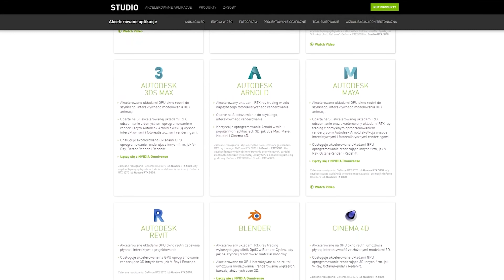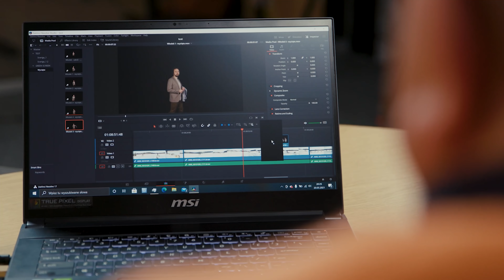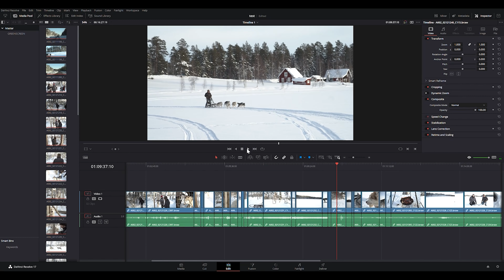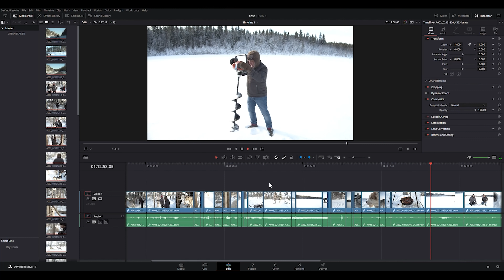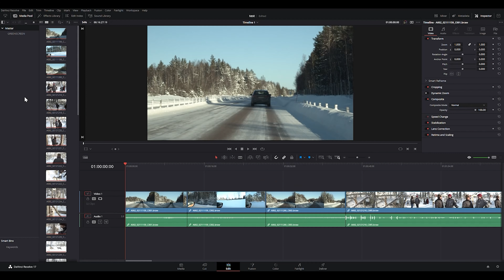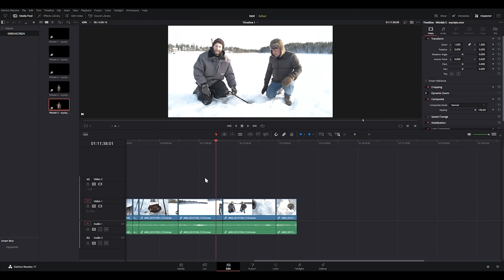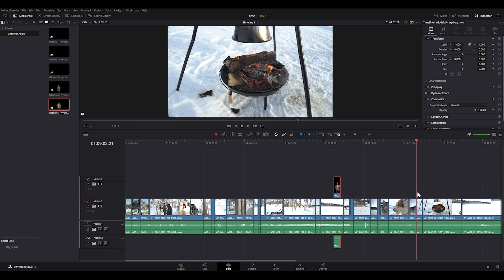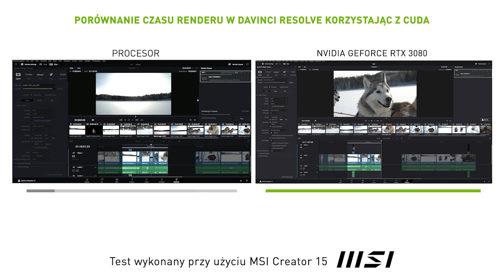Robert Makłowicz: “YouTube to jest coś takiego, jak życie” - Z Prędkością Wyobraźni #5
Z Prędkością Wyobraźni to seria cyklicznych wywiadów z twórcami, którzy są ekspertami w różnych kreatywnych dziedzinach. Tym razem gościmy Pana Roberta Makłowicza - najbardziej lubianą osobistość Internetową ostatnich lat oraz przede wszystkim znakomitego prezentera, który swoimi programami kulinarnymi podbił serca wielkiej części swoich odbiorców. Jak wygląda praca nad programem Roberta od kuchni? Na te i wiele innych pytań odpowie Pan Robert oraz jego operator i montażysta Pan Andrzej Tomczak. Rozmowę poprowadzi Włodek Markowicz.

NVIDIA Studio to nowa platforma programowa i sprzętowa wykorzystująca technologie ułatwiające i zwiększające wydajność pracy twórczej, pomagająca twórcom realizować ich unikalne wizje.
Składa się on z potężnych procesorów graficznych, które przyspieszają tworzenie treści, dedykowanych sterowników Studio, które zapewniają najlepszą kompatybilność i wydajność dla aplikacji kreatywnych, specjalnie zaprojektowanych laptopów RTX Studio i komputerów stacjonarnych wiodących światowych producentów sprzętu oraz zestawów Studio SDK, które mogą wykorzystać deweloperzy do dodawania funkcji renderingu, AI i przetwarzania wideo do swoich aplikacji.

Spis treści:
00:00-2:57 Zapowiedź
2:57-4:00 Wstęp
4:00-5:24 Pierwszy rok kanału Roberta Makłowicza
5:24-12:41 Początki współpracy Andrzeja z Robertem
12:41-14:53 Jak dawniej wyglądała produkcja odcinków
14:53-19:45 Produkcja i jakość video dziś
19:45-26:14 Telewizja vs YouTube
26:14-32:19 Backup, Adobe Premiere & DaVinci Resolve
32:33-33:52 RTX Studio jak Fiat Multipla 500 KM?
33:52-35:52 W jakie gry gra Robert Makłowicz? Sterowce vs Sterowniki
35:52-39:04 Memy z Robertem
39:04-39:54 O challenge'u w studio
39:54-42:22 Czy skończona szkoła filmowa jest pomocna w produkcji na YouTube
42:22-43:55 Czy Robert zawsze improwizuje? Co myśli o innych ludziach?
43:55-52:30 NVIDIA Studio Challenge